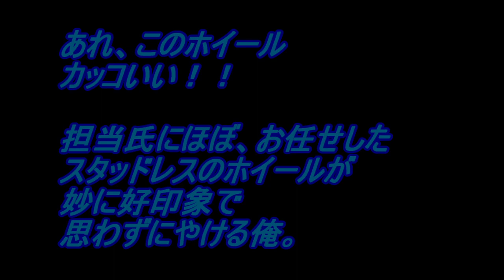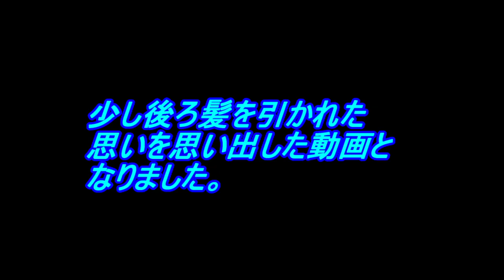インプレッサスポーツ乗りの感傷。【1.6i-Lアイサイト DBA-GT3A】 【スバル】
「スバル頑張れ！！」

「お前はもっと頑張れ。」

というわけで、ちょっとおセンチモードな俺。

あの頃の俺はホント頑張った。
クルマを物色し始めて、選定して、
契約して、色々整理して、
色々手続きに引っ張りまわされ、
納車さんざん待たされ、
そしてやっと3月に入り・・・。

偶然、書類を提出しに寄ったら
俺のクルマ、いました。

そんな動画。